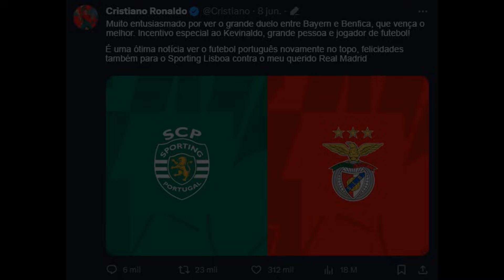¡¡KEVINALDO VS HAALAND!! ¡¡EL DUELO DEFINITIVO en CHAMPIONS!! | FC 24 Modo Carrera Jugador | EP 9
¡Empezamos el primer Modo Carrera Jugador de EA FC 24! Bienvenidos a la historia de Kevinaldo Ferreira, jugador portugués de 19 años que jugaba en el Sporting de Lisboa B, hasta que un día recibe la llamada del primer equipo. A partir de ahí, comienza su historia en el fútbol profesional. Su ídolo es Cristiano Ronaldo y sueña con llegar a ser algún día como él. Mientras tanto, lo dará tanto para llegar a la cima del fútbol y también por supuesto, llegar a los más alto con la selección de Portugal, su país. Kevinaldo ahora ha dado su siguiente paso: Ir a la Bundesliga fichando por el Bayern de Múnich.